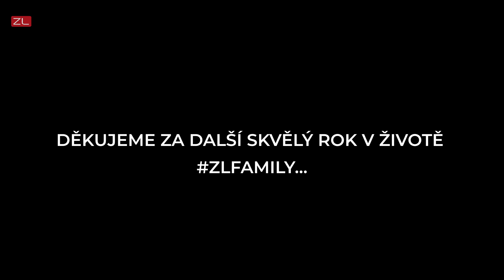Šťastný nový rok 2023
Ať je pro vás příští rok neméně úspěšný než byl letošní pro nás... Přejeme vám všem nejen pracovní úspěchy, ale šťastné a zdravé rodiny a domácí pohodu...aneb šťastný nový rok 2023 a samozřejmě i ty další! Těšíme se na všechny, které příští rok potkáme...